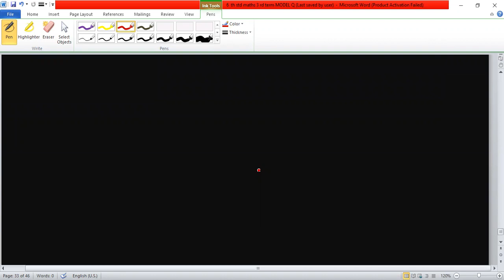6 th STD MATHS 3 rd TERM MODEL TEST - 1 Q & A